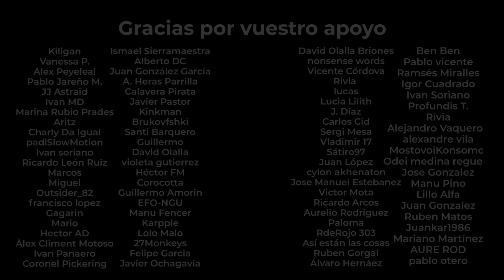Feminista RESENTIDA del PSOE me llama "FASCISTA" en TELEVISIÓN